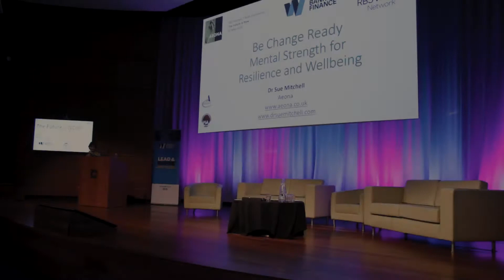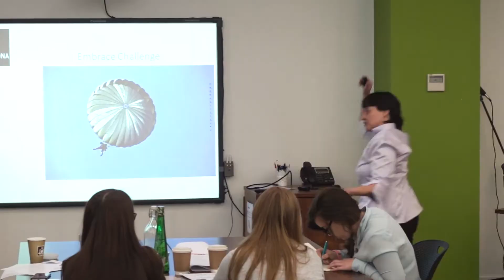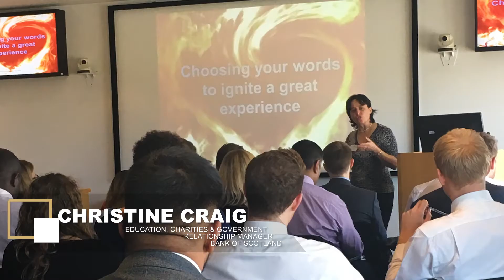Dr Sue Mitchell: international speaker, author and executive coach. 7 minute show reel.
Dr Sue Mitchell delivers highly interactive and engaging events that shine a mindset lens on leadership, resilience and wellbeing, giving you clarity, confidence and high performance so you can thrive through change and uncertainty. Her events generate great feedback.  for speaking engagements.

Dr Sue Mitchell is an international speaker the author of “The Authority Guide to Engaging your People” and Director of Aeona an award-winning leadership and executive coaching company that works with private clients and organisations to change lives, transform the workplace and harness the power of being purposeful.  Sue inspires people and organisations to achieve high performance and their desired results through developing a positive mindset and culture that raises confidence, resilience, adaptability to change, engagement, wellbeing and fulfilment.

Event delegates comment on how they like Sue’s energy and positivity in her events, and how they have been inspired with new perspectives and ideas, as well as practical things they can do right away.

Sue’s company, Aeona, works with a purpose to contribute to a sustainable future that is great for people, great for the planet and great for prosperity.   Services include
• Executive 121 Coaching
• Psychometric profiling
• Leadership Development
• Team Development
• Masterclasses
• Keynotes, Conferences, seminars, retreats and other events.

In September 2019, Sue founded the Edinburgh Hub for Women in Sustainability, which aims to support a courageous community of women from all sectors to work for a better world and explore diverse perspectives on how to nurture and enhance sustainability for the environment and society and economies.

In 2020, Sue will be the Regional President of PSA Scotland region, a branch of the Professional Speakers Association of UK and Ireland (PSA UK&I).

Examples of varied events Sue has delivered
• Speaking at large stage events, keynotes, conferences, interactive masterclasses and seminars, and facilitated conversations adapted for different audience sizes ranging from 3 to 300+ people.
• Designing and facilitating team / board visioning and strategic planning events – from half- or one- day events to three day retreats.
• Facilitating retreats where the typical focus is on leadership, confidence and/or resilience.
• Designing and delivering bespoke Masterclasses and interactive events on topics such as resilience, the power of positive, leadership styles, emotional intelligence, mental toughness, leadership mindset, executive coaching, wellbeing and confidence.
• Speaking at scientific conferences and events.
• Organising local events and conferences for various organisations (including Women in Banking and Finance, Association for Coaching, British Sub Aqua Club, and Professional Speakers Association) for audience sizes typically 20 - 100 people.